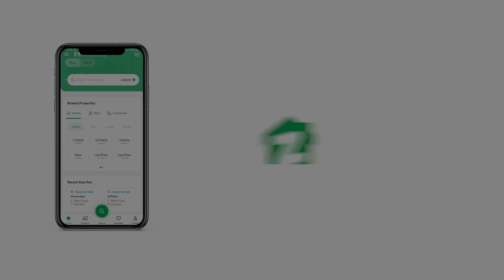200 SQYD HOUSE FOR SALE IN STATE BANK OF PAKISTAN HOUSING SOCIETY KARACHI